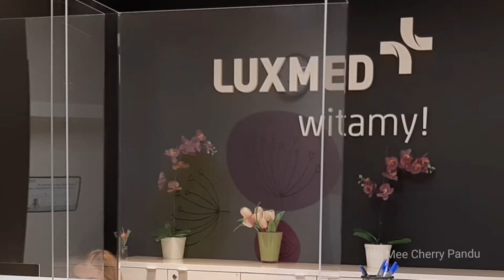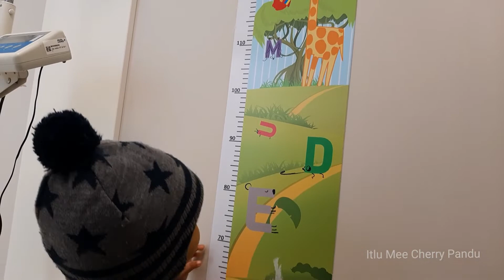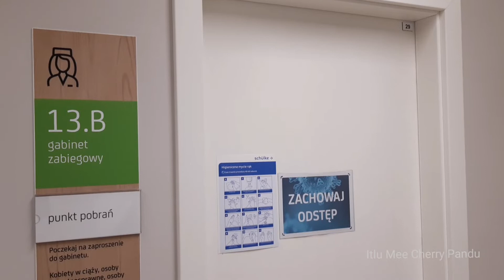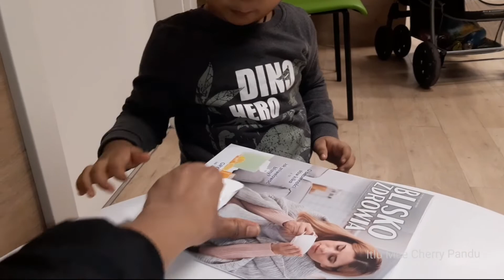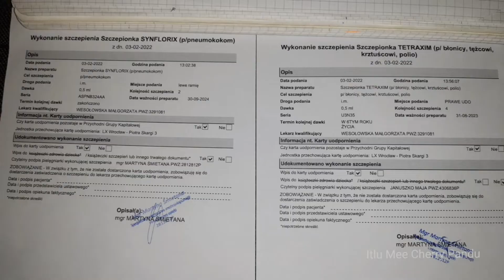Cherry's 18 months Vaccination in Poland || Importance of child vaccine || Itlu Mee Cherry Pandu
This video is about the vaccination procedure in Poland .Importance of child vaccines.

ur
VaniRaju😍😍